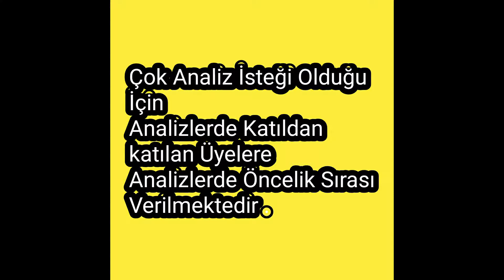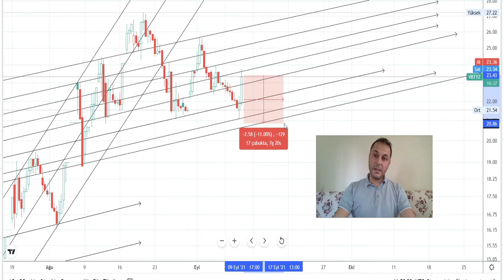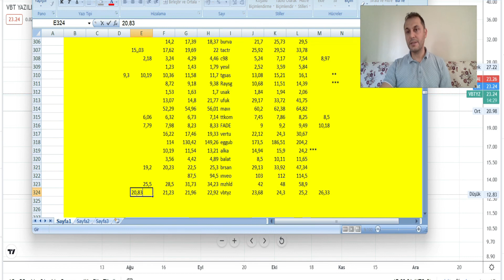VBTYZ Hissesi Teknik Analiz ve Yorum